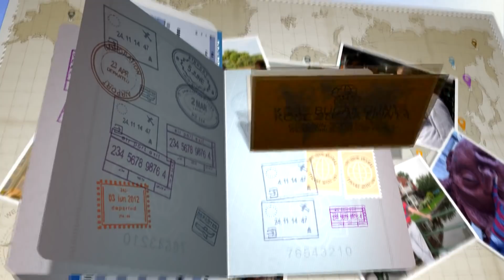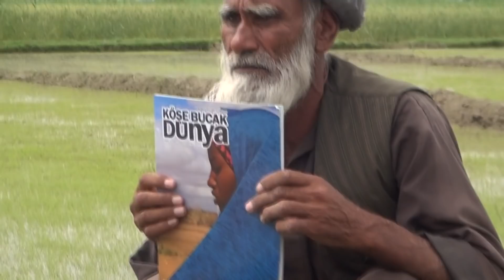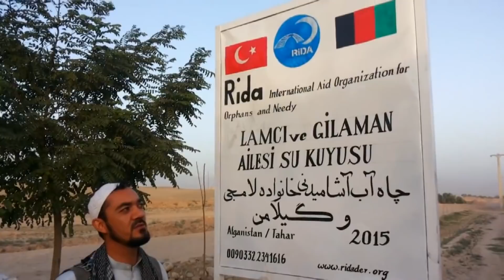AFGANİSTAN 8 I Afganistan'da Trafik Sağdan mı, Soldan mı Akıyor? I Durum Karışık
AFGANİSTAN BELGESELİ DİĞER BÖLÜMLERİMİZ İÇİN AŞAĞIDAKİ LİNKE TIKLAYIN

Dünya'nın doğusunu, batısını, kuzeyini güneyini sizler için köşe bucak geziyoruz. Gittiğimiz ülkeleri her yönüyle sizlere aktarmaya çalışıyoruz. Olurda bir gün sizlerinde yolu bu ülkelere düşerse, neleri gezmeli, nerede kalmalı, ne yemeli, nereleri görmeden asla dönmemeli gibi alternatifli pratik bilgilerinde konuların işlenildiği bir program.  Ali Sami Palaz'ın hazırlayıp sunduğu köşe bucak dünya programı ,aslında seyyahın gezi izlenimlerinin aktarıldığı bir seyir defteri.

DİĞER KANALIMIZDA HARİKA BİR SERÜVEN BAŞLADI. ORAYA DA BEKLERİZ.

İNTERNET SİTEMİZ